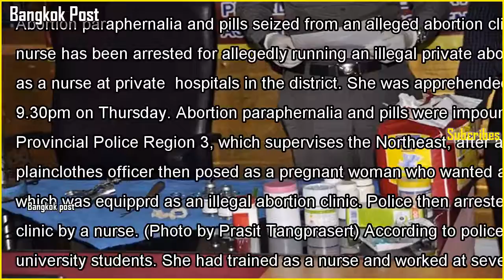Nurse charged with running illegal abortion clinic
Nurse charged with running illegal abortion clinicAbortion paraphernalia and pills seized from an alleged abortion clinic, shown at a police news briefing in Nakhon Ratchasima. (Photo by Prasit Tangprasert) NAKHON RATCHASIMA: A nurse has been arreste...